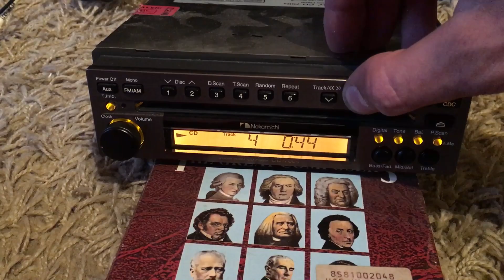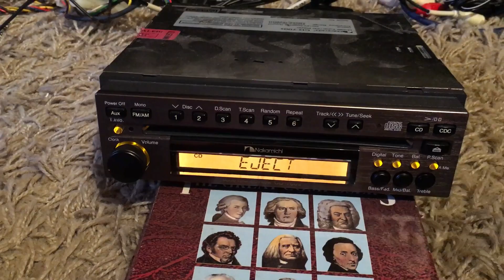Nakamichi Cd-700II New laser testing